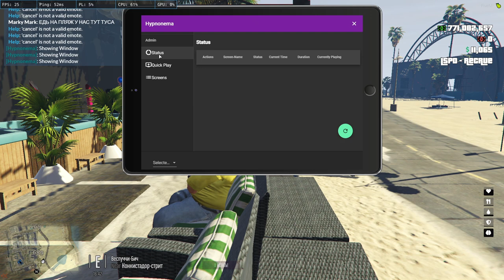Fivem Сериал Orangina роль MarkyMark серия 14